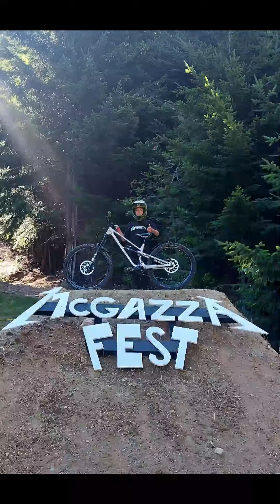Queenstown Bike festival / McGazza Fest were so fun - Slopestyle, Whip off, Pumptrack, Dual Slalom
Best bike festival